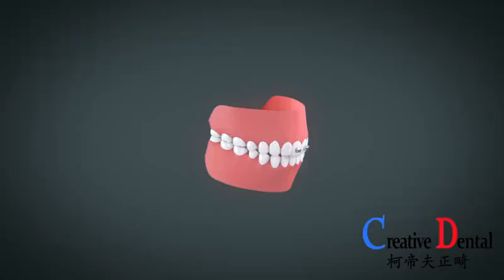Orthodontics animation video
orthodontic treatment animation video.